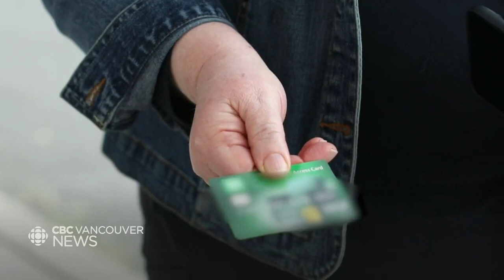Richmond RCMP warn residents of a man suspected of driving a fake taxi.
One victim says she was scammed out of thousands of dollars.